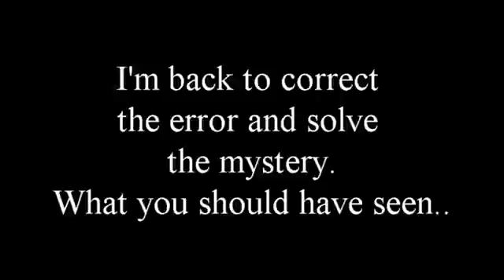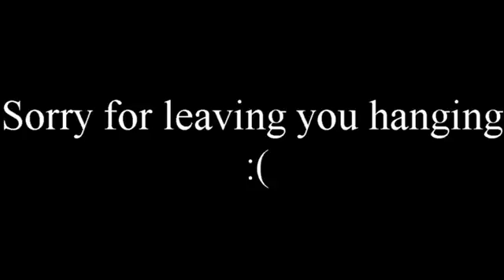T-40: Day 12 Treat follow up - What did I get?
My Day 5 video left out the ending, you never got to see where are they Treat Hype led. I got comments asking me to help them know what happened. Heard people say it felt so unfinished, they didn't feel resolution, problem solved. The answers are here.